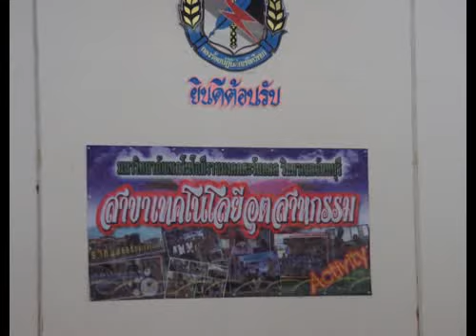ราชมงคลตะวันออก2.flv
ร้อย.ปจว.นย.